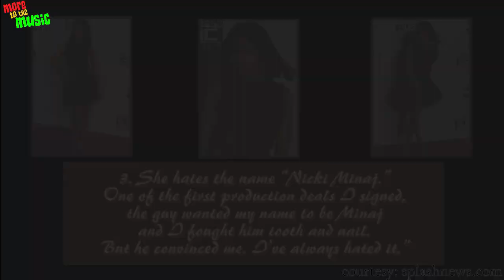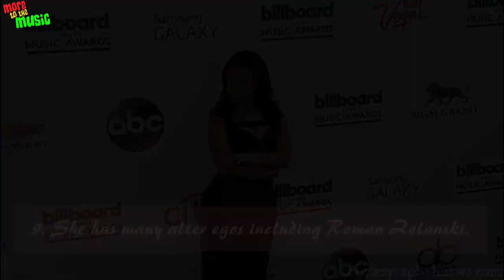Top 10 Secrets About Nicki Minaj We Bet You Didn't Know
We all know love Nicki Minaj but these top 10 facts we bet you did not know about her. Check it out.